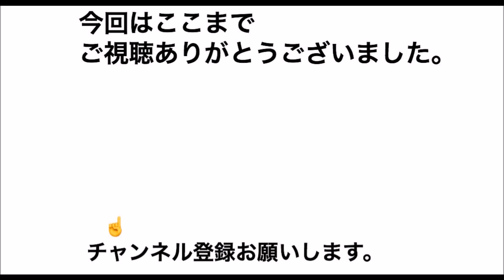ゴルフ クラブセッティング Ｔｏｍｏ編 ＃40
今回はクラブセッティング　Ｔｏｍｏ編です。
Ｔｏｍｏのクラブセッティングのテーマは
「テクニックよりテクノロジー」です。
テクニックの無さをクラブのテクノロジーで助けてもらおうという感じです。